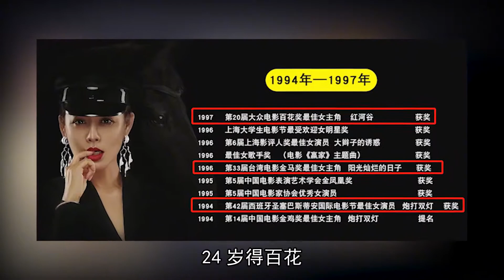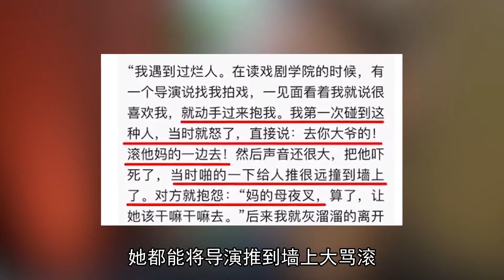纵横娱乐圈30年，自诩一线明星的宁静，耿直人设还能立多久？